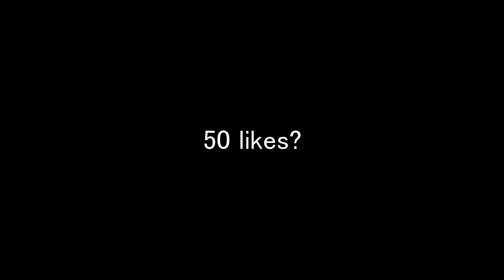Help!! My Channel is going to be down,50 likes and Commnets Hearts for Help. 1v4 Grandmaster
Help!! My Channel is going to be down,50 likes and Commnets Hearts for Help.